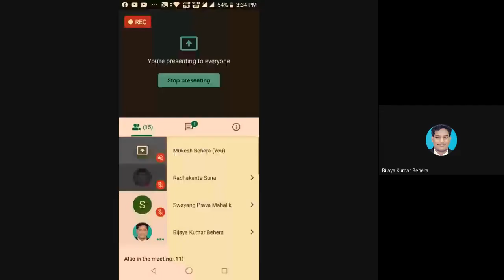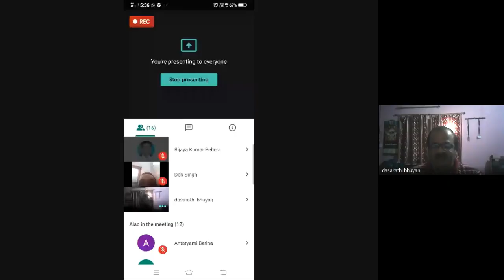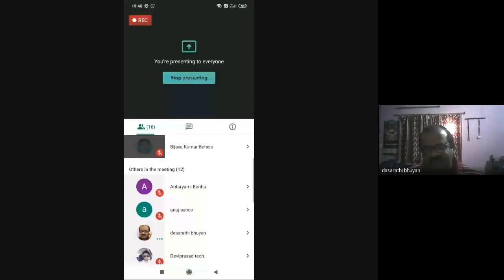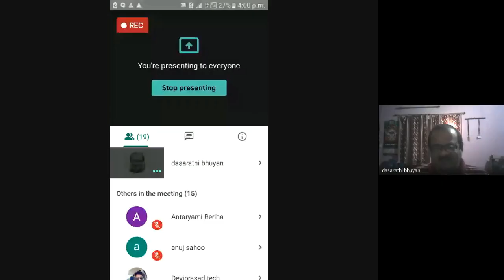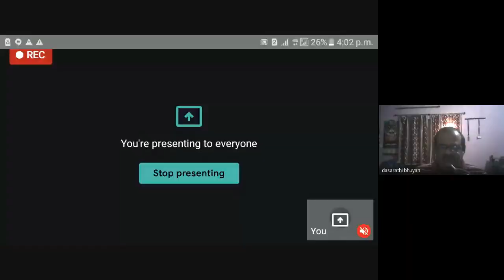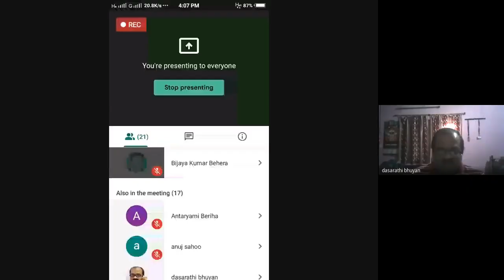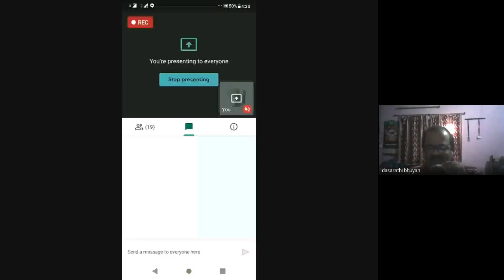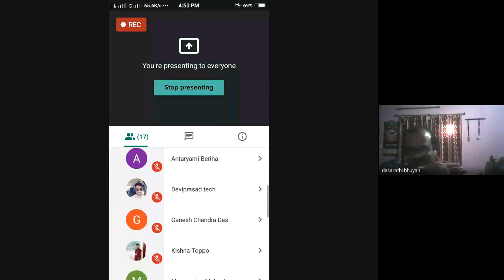POLITICAL THEORY CONCEPTS AND DEBATES: IMPORTANCE OF FREEDOM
PROGRAMME: BAPS
COURSE: BAPS 03 BLOCK 01

RESOURCE PERSON: Dr. DASARATHI BHUIYAN
P.G. Department of Political Science, Berhampur University